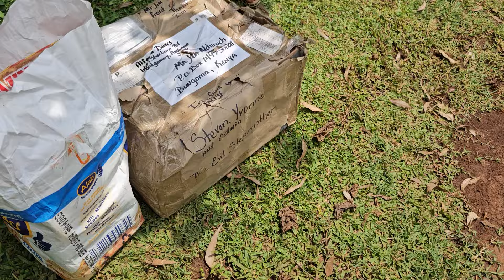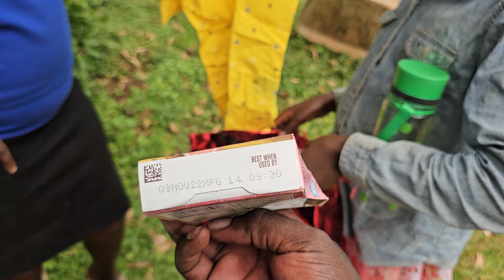The selfish stepmother's donation box from USA lands in the right hands (2 years) - Damaris' family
Thanks Afreda Davis for this boxful of love. It took the whole two years, but love never goes stale - still fresh every morning!